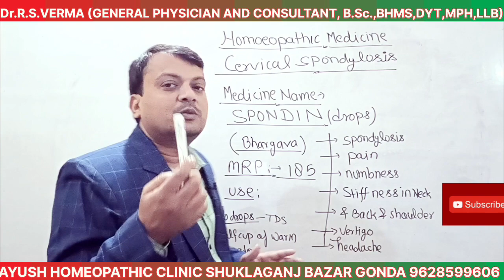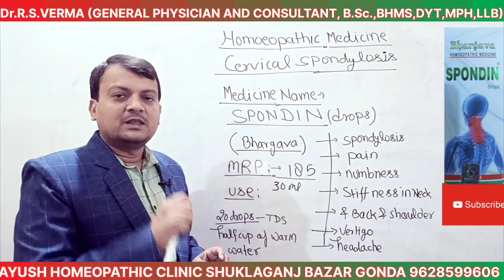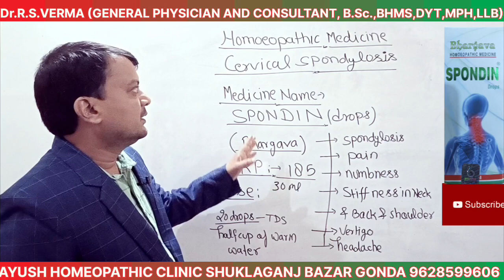how to cure cervical spondylitis. गर्दन के दर्द को सही करने की सबसे अच्छी दवा spondin_drops.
spondin drops for spondylitis // सर्वाइकल स्पॉन्डिलाइटिस के लिए // how to cure cervical spondylitis.

आज के वीडियो में सर्वाइकल स्पॉन्डिलाइटिस को सही करने के लिए एक स्पॉन्डिंग ड्रॉप के बारे में बताया गया है जो कि आपका सर्वाइकल स्पॉन्डिलाइटिस में हो रही समस्या को सही करने के लिए बहुत अच्छी दवा मानी जाती है

दवा का नाम।
spondin drops.

use.
30 drops tds with half cup of warm water.

For for skin diseases (daad,khaj,khujli,scabies)

clinic details.

IFSC Code-BARB0UTRAUL( बीच में ओ नहीं जिरो है)

account no.57330100006266

इस वीडियो पर उपलब्ध रोगों पर उपचार की किसी भी जानकारी के लिए केवल सूचनात्मक और शैक्षिक उद्देश्य हैं और पेशेवर चिकित्सा सलाह, उपचार और निदान के विकल्प के रूप में निदान,उपचार के रूप में नहीं है।

Mai aasha krte hu ki ye video ap logo ke liye bahot hi help full hoga.

दोस्तों अगर वीडियो अच्छा लगे तो हमारे चैनल को सब्सक्राइब जरूर करें हमारा सपोर्ट जरूर करें वीडियो को लाइक करें चैनल को सब्सक्राइब करें और उन तक शेयर जरूर करें जो इस तरह की समस्या से बहुत ज्यादा परेशान है
। धन्यवाद।

spondin-drops,
SPONDIN DROPS,
how to cure cervical spondylitis
homeopathic video
homeopathic medicine